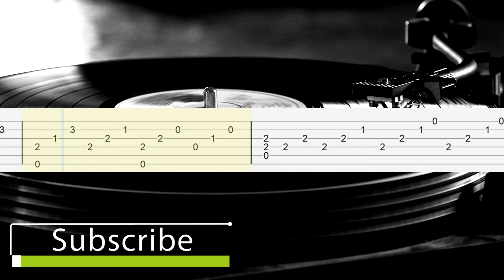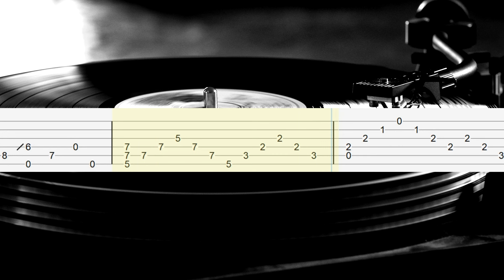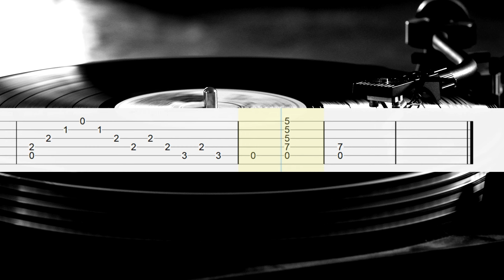Moonlight Sonata - Beethoven Guitar Tutorial, Guitar Tabs, Guitar Lesson (Fingerstyle)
How to play Moonlight Sonata on guitar
Beethoven - Moonlight Sonata Guitar Tabs
Beethoven Guitar Tutorial
Fingerstyle Guitar Tabs